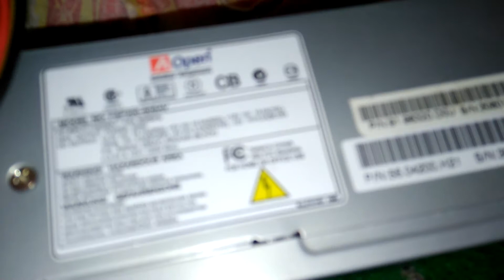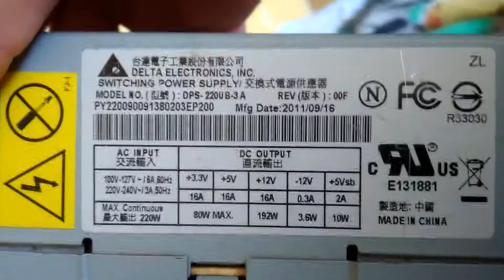5 de junio de 2017